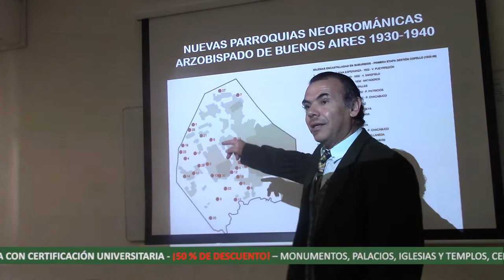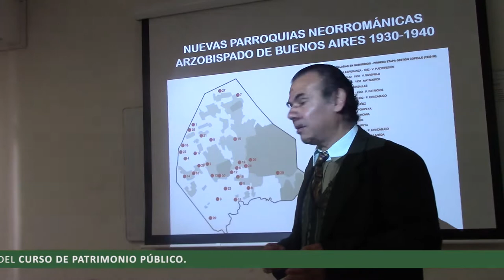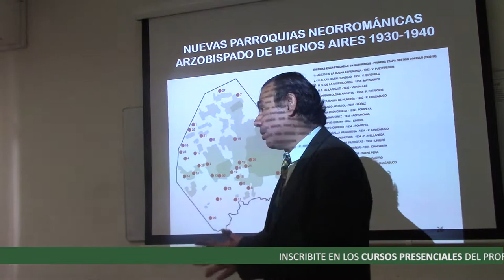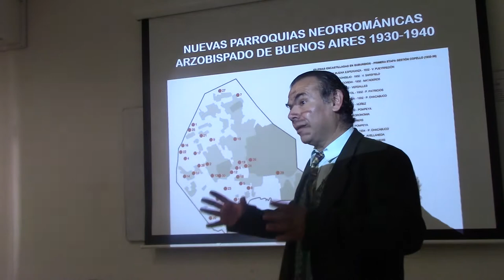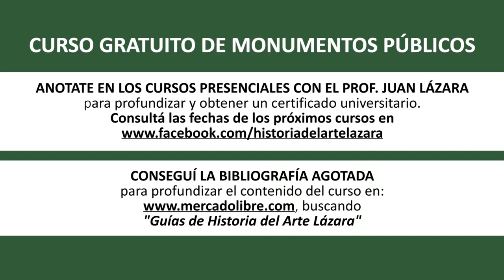01 QUÉ SE ESTUDIA EN EL PATRIMONIO PÚBLICO POR EL DR. JUAN LÁZARA